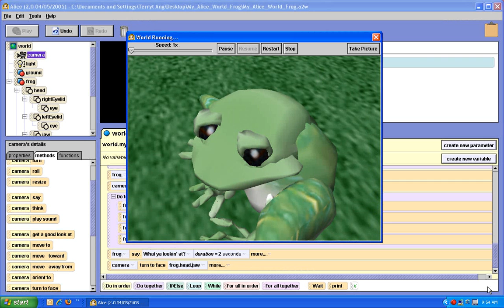Another 3D Animation Project Using Alice 2.0